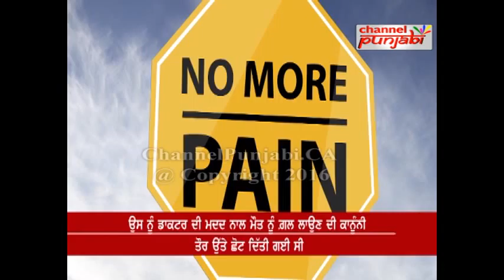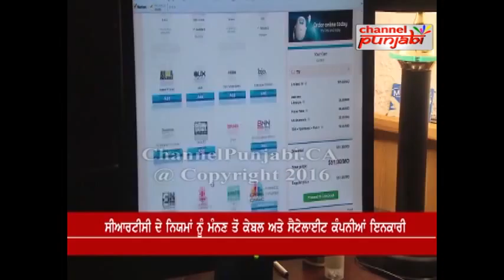Khabarsar | Channel Punjabi | 5th February, 2016 Part 3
Channel Punjabi airs in USA and Canada, which works at Entertainment, News, Politics and etc.